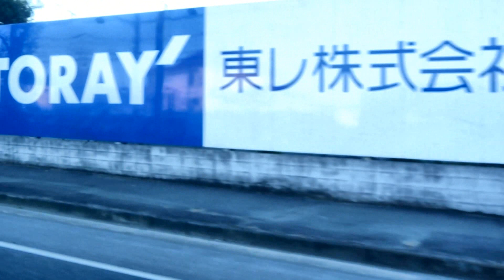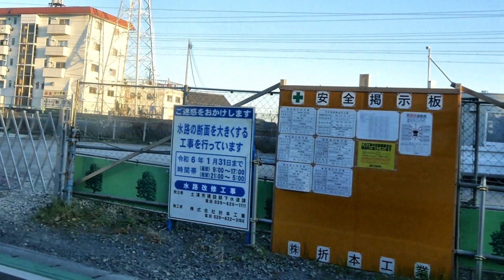関東鉄道バス 土浦ー神立線乗車記（土浦駅⇒神立小学校⇒神立駅編）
2023/12/16(土)
関鉄観光バスから関鉄バス（土浦）に移管となった土浦ー神立線！
移管後も引き続き中型車での運行のものの比較的新しい車両が運用に入る場合も出てきました！
神立小学校経由のほか、工業団地経由、土浦湖北高校など運行パターンが多彩なのも特徴、引き続き日曜祝日は運休となります！
まずは土浦駅⇒神立駅からどうぞ！

●関鉄観光バス時代はコチラ
・土浦ー神立線

●関鉄バス編はこちらからどうぞ！
・グッドマン常総直行バス☆23/10/1運行開始
・新守谷駅～守谷駅西口線（北守谷公民館経由）☆23/4/1運行開始
・水戸協同病院線☆23/4/1運行開始
・桜ニュータウン～つくばセンター線※23/1/31終了
・あみアウトレット線☆22/7/16運行開始
・あみアウトレット直行バス※22/7/15終了
・牛久・刈谷線（区間便）※22/5/16延伸
・守谷駅西口～茨城県自然博物館線☆21/12/25運行開始
・駅南―水工線☆21/12/20運行開始
・江戸崎～済生会病院～龍ヶ崎市駅線☆21/11/15運行開始
・つくば霞ヶ浦りんりんサイクルバス☆20/11/1運行開始
・江戸崎～済生会病院～竜ケ崎駅線※20/11/14運行終了
・水戸・赤塚オメガライン☆21/6/16運行開始
・ 水戸駅⇔茨城町役場線☆20/8/24運行開始
・ちょい乗りバス ☆20/6/29運行開始
・水戸ー赤塚線☆20/4/1JRバス関東より移籍
〇コミュニティバス
～神栖市～
（系統３）☆20/10/1～社会実験運行⇒21/4/1～本格運行開始
～牛久市「かっぱ号」～
～つくばみらい市「みらい号」～
～土浦市「つちまるバス」～
中村南・西根南ルート☆21/10/20実証実験運行開始
右籾ルート☆22/10/29(土)実証実験運行開始
～つくば市「つくバス」～
茎崎シャトル☆22/4/1開始

●高速車編※
・茨城空港～東京駅線☆23/8～２階建てバス運行開始
・茨城県庁・大洗～成田空港線☆23/7/20実証実験
・エアポートライナーNATT’S☆22/12/5復活
・境-東京線☆21/7/1運行開始
・水戸・赤塚・石岡～TDR線☆20/9/16(水)～つくばセンター経由化⇒21/10/1～ダブルデッカー運用開始
・ 鹿島～東京テレポート駅線